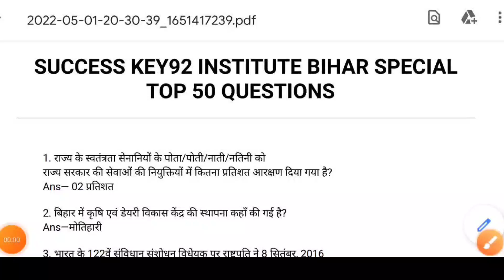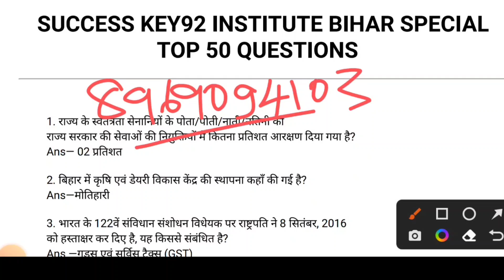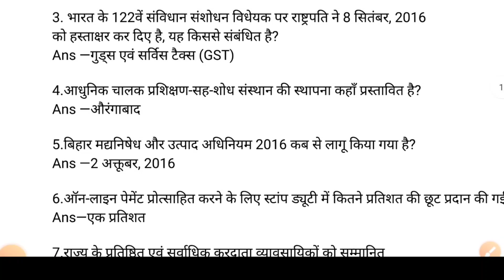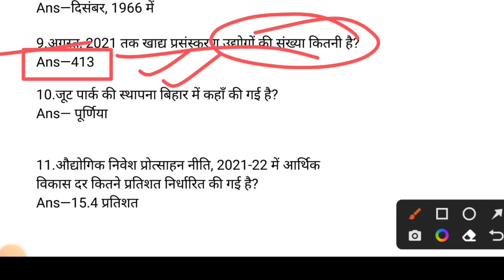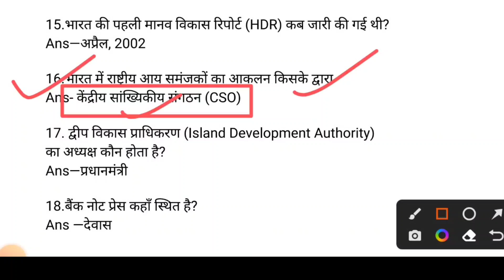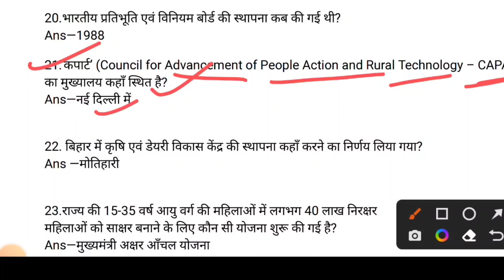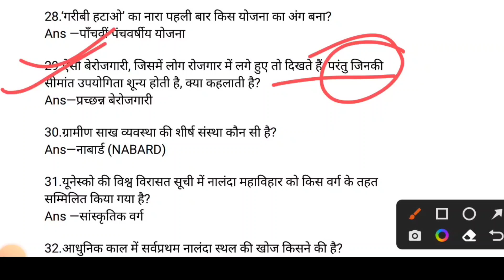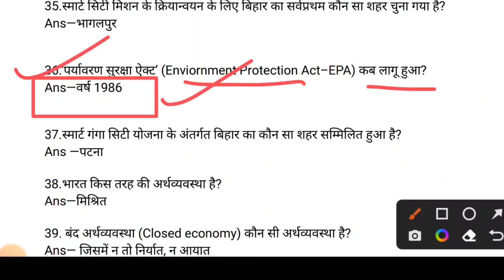बिहार स्पेशल के साथ Economics for BPSC/BSSC/प्रधान शिक्षक/प्रधानाध्यापक टॉप 40 Questions